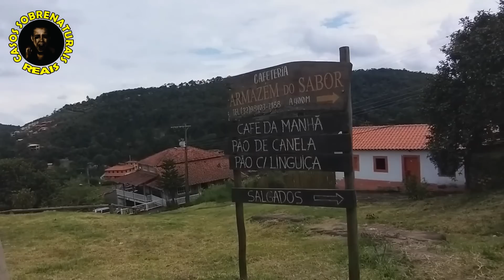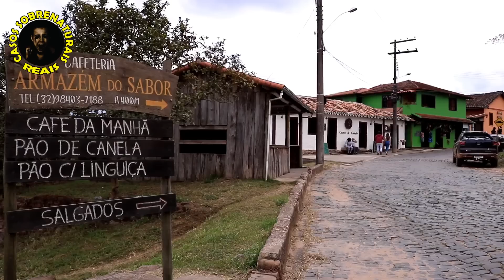O Chalé em Lima Duarte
COMO ADQUIRIR O LIVRO DO CANAL: “RELATOS DE UM COVEIRO E OUTROS RELATOS REAIS”

E-BOOK: ENVIO IMEDIATO
LIVRO FÍSICO (AUTOGRAFADO E COM DEDICATÓRIA): ENVIO EM ATÉ 2 DIAS ÚTEIS

E-BOOK: ENVIO IMEDIATO
LIVRO FÍSICO: ENTREGA EM 10 DIAS ÚTEIS

E-BOOK: ENVIO IMEDIATO
LIVRO FÍSICO: ENTREGA EM 8 DIAS ÚTEIS

E-BOOK: ENVIO IMEDIATO

QUER AJUDAR O CANAL? PIX: 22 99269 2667